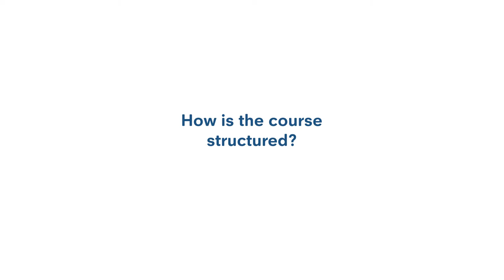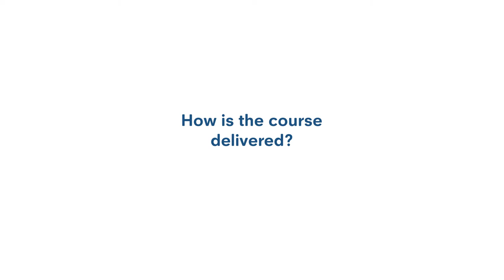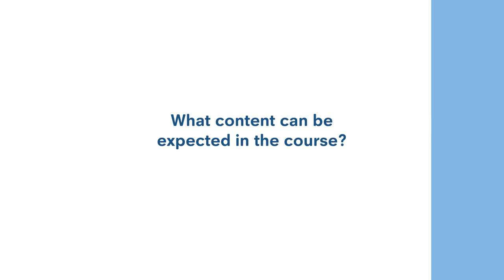MSc Healthcare Management, Leadership and Innovation – Find out more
Gain a valuable insight in to this postgraduate taught programme with Louise Hardy, Programme lead and Associate Professor.